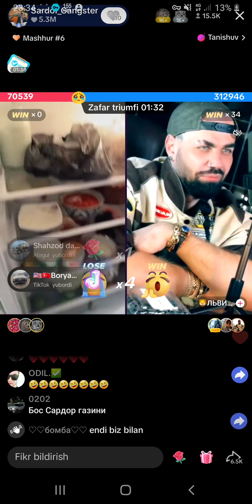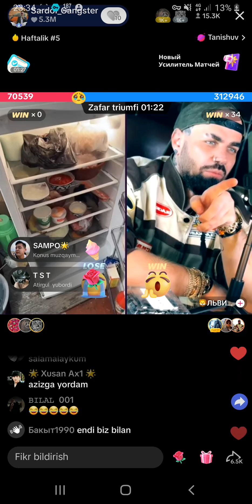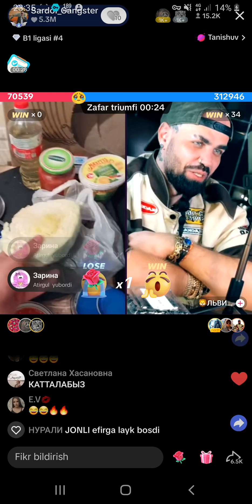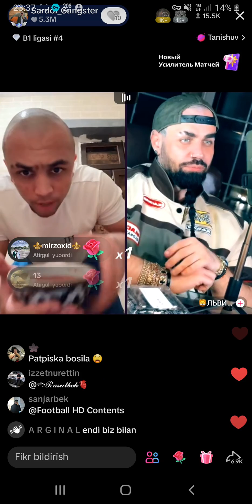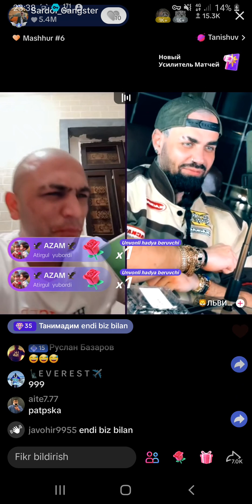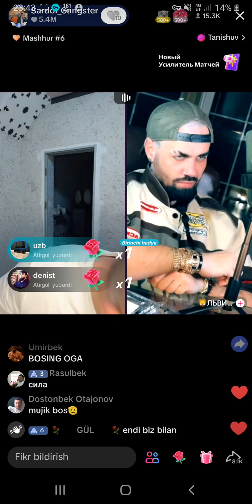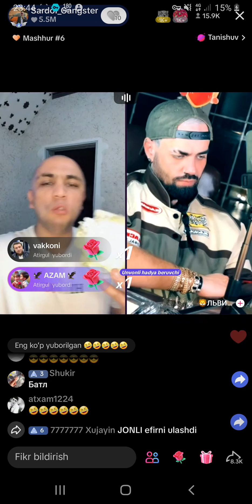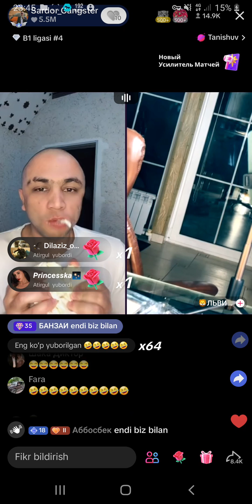SARDOR GANGSTER TOCHNA ULADI ENDI😱😱😱😱RAZILLIK🥶🥶🥶sardor_gangster